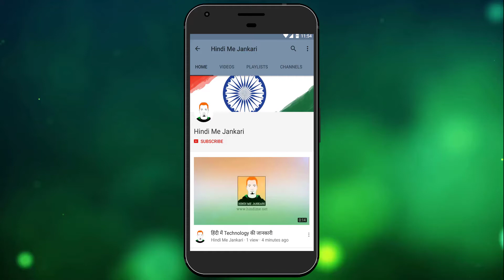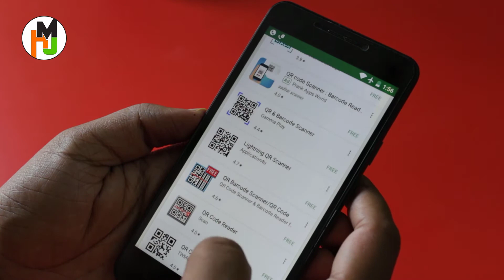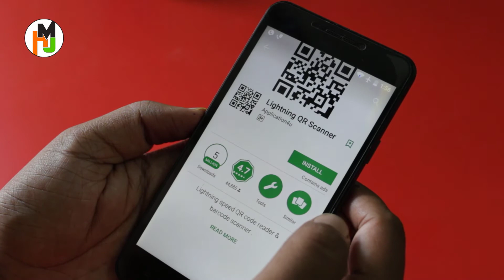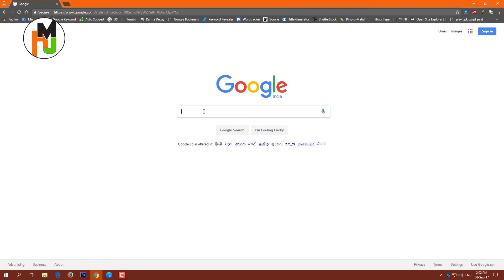What is QR Code, How to Scan and Create it? क्यूआर कोड क्या है और कैसे बनाये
QR Code is the trademark for a type of matrix barcode (or two-dimensional barcode) first designed for the automotive industry in Japan. In this video, we are going to cover on,

1. क्यूआर कोड क्या है
2. क्यूआर कोड कैसे बनाये
3. मोबाइल से क्यूआर कोड कैसे स्कैन करे